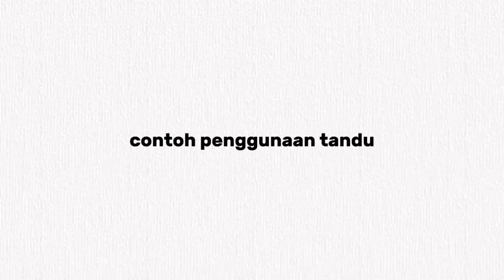Tutorial Membuat Tandu || GLADI TANGKAS PRAMUKA X 2023 || JUANTIKA CREW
"Halo Kak, Kali ini kami membawa video tutorial membuat tandu, semoga video ini dapat membantu kakak-kakak yang masih belum tahu cara membuatnya ya kak!